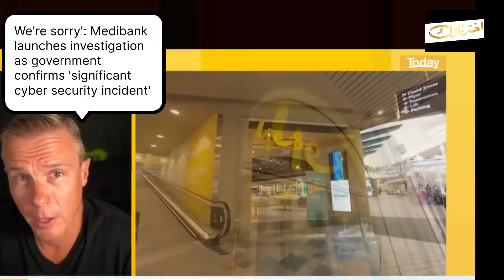Medibank launches investigation as government confirms 'significant cyber security incident'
Cybercriminals claim to have stolen 200 gigabytes of customer data from Medibank, which the insurer says may include personal details such as medical procedures and diagnoses, addresses, Medicare numbers and potentially credit card information.

The company has “unreservedly” apologised for the latest major data breach to hit a large Australian company, and warned the number of affected customers is likely to grow.

We will learn from this incident and will share our learnings with others,” the Medibank CEO, David Koczkar, said.

Medibank, one of Australia’s largest private health providers, disclosed on Wednesday afternoon that it had been contacted by a criminal wanting to “negotiate” about the alleged removal of customer data. It did not immediately detail how many customers would be affected, or what data was potentially exposed.

On Thursday afternoon, following the activation of federal police and cybersecurity experts from the Australian Signals Directorate, Medibank said the criminal had claimed to have 200GB of data, and had shared a sample of the data for verification.

That sample, of 100 policies, is believed to be legitimate. Medibank said the sa
mple included names, addresses, dates of birth, Medicare numbers, phone numbers, and medical claims data including information about diagnosis, procedures and location of medical services.